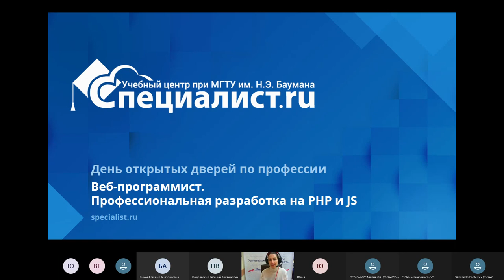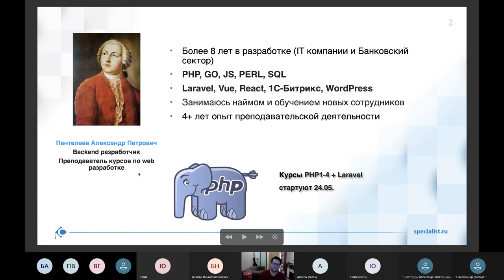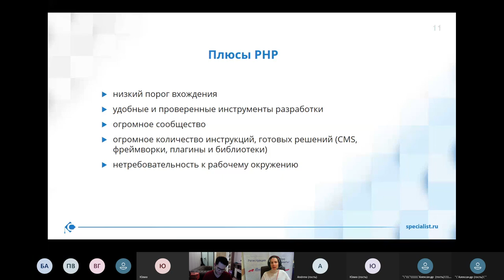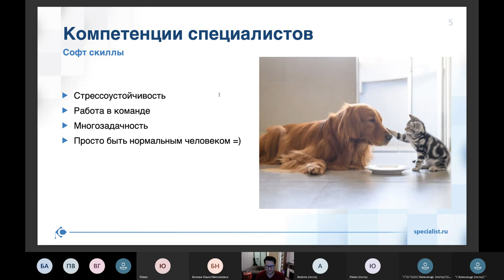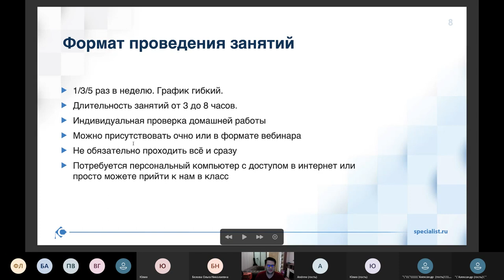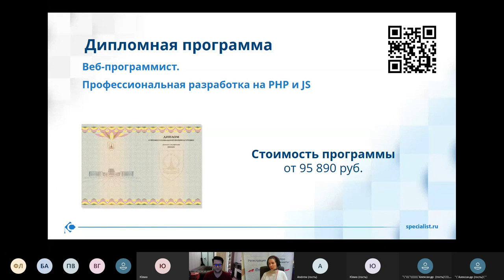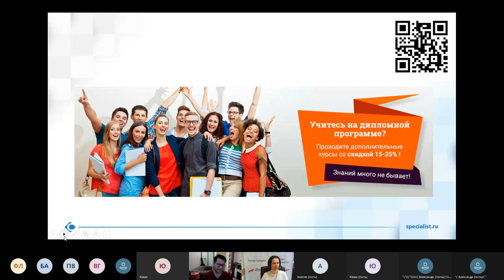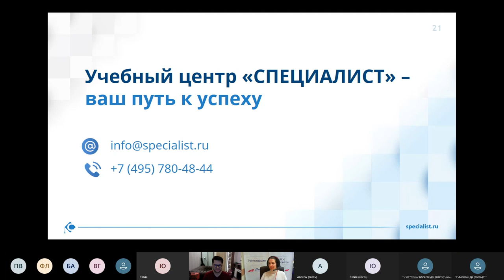День открытых дверей «Веб-программист. Профессиональная разработка на PHP и JS»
Вы хотите стать веб-программистом, но не знаете, как подступиться к интересующей Вас профессии?
Мы предлагаем Вам вместе с нашими экспертами разобраться:

▪️какие soft и hard skills являются необходимой базой для любого веб-разработчика;